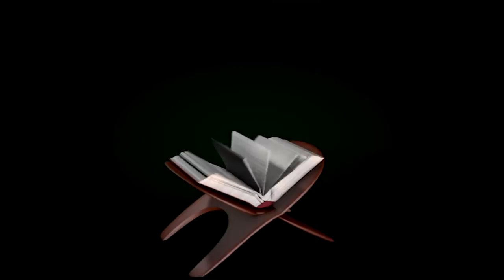Cérémonie de lecture de coran en mars 2018 à Ségou-Mali